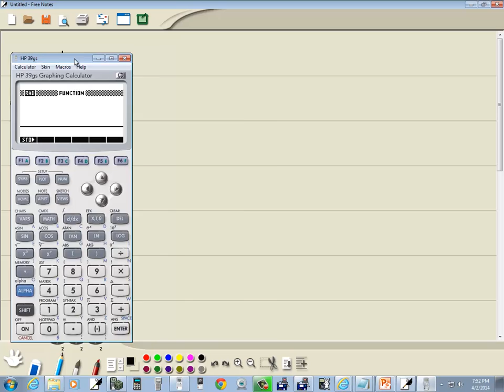Technology in College Algebra - Determinants - HP 39GS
Technology in College Algebra - Determinants - HP 39GS.  See http:__ for more videos